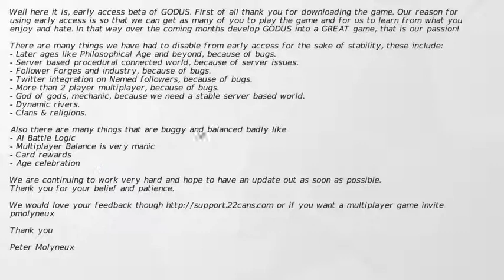Let's Play: GODUS (Beta) (Episode 1)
Join me as we explore the recently released beta of GODUS.